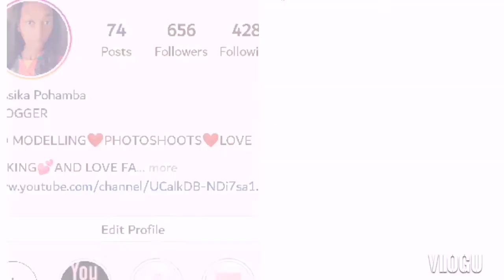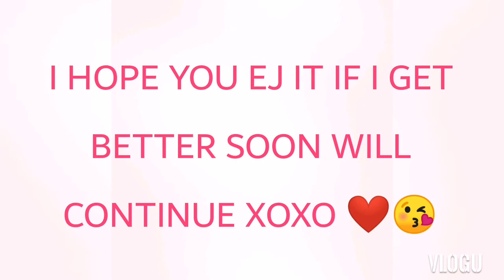DAY IN MY LIFE#5[SHORT] : GOING OUT, GOING TO WORK, DANCING ❤️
HI LOVES THANK YOU FOR TUNING IN HOPE YOU ENJOY THE VIDEO😚❤️🎉😘

F A Q:
I AM 21 YEARS OLD TURNING 22 14 AUGUST.
I AM A MIXTURE OF HALF ANGOLAN HALF VAMBO
I LIVE IN WINDHOEK NAMIBIA